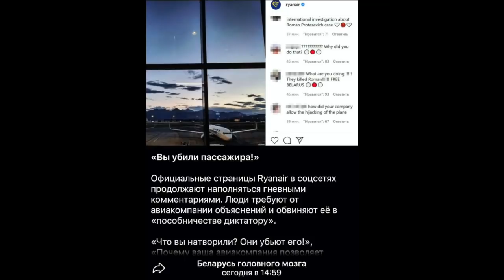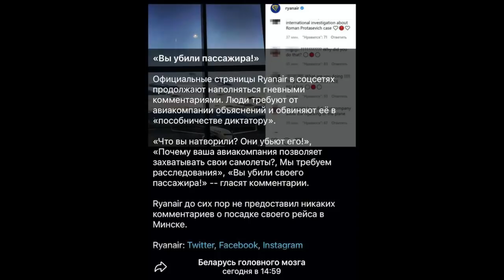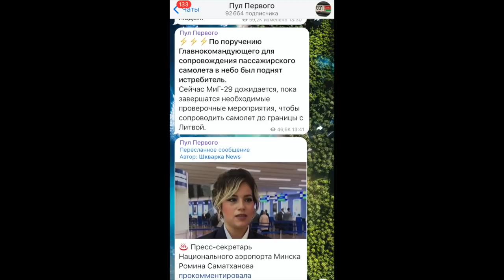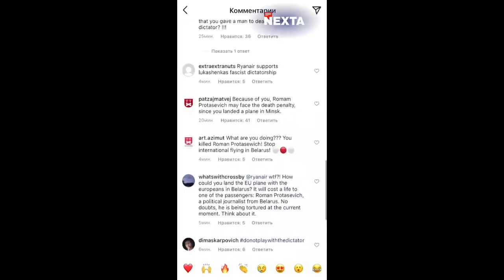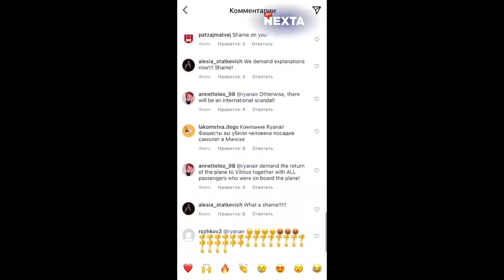КГБ/СВРФСБ обманом посадили самолёт в Минске и захватили экс-глав.редактора Nexta Романа Протасевича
Сегодня 23 мая 2021 года в ходе подлой спецоперации КГБ Беларуси и СВР/ФСБ России обманом и силой был посажен в Минске самолёт авиакомпании Ryanair рейса FR4978, который летел из Афин (Греция) в Вильнюс (Литва). Путём хитрых манипуляций спецслужбы сообщили заведомо ложные сведения о якобы минировании самолёта Boeing и с помощью этого обмана и принуждения с привлечением МИГ-29 МинОбороны Беларуси вынудили пилотов совершить посадку в аэропорту Минска, где спецслужбы провели личный досмотр пассажиров и задержали экс-главного редактора Nexta Романа Протасевича, который разоблачал пытки в Минском СИЗО и отделах милиции и КГБ в Беларуси и поддерживал мирных протестующих летом и осенью 2020 года. В Беларуси Роману Протасевичу могут быть применены пытки и его могут осудить к смертной казни.

Летом 2020 года основатель Gulagu.net Владимир Осечкин сообщал о том, что в Минск из Москвы прилетал спецборт ФСБ России, после чего к подавлению мирного протеста в Беларуси подключились спецслужбы России, а к КГБ были прикомандированы сотрудники ФСБ и "советники" по линии ГРУ и СВР. И то, что сегодня произошло, доказывает и подтверждает, что российские спецслужбы оказали мощную поддержку и соучаствовали в захвате Романа Протасевича и этой провокации и имитации минирования самолёта с гражданскими пассажирами.

Мы призываем всех поддержать Романа Протасевича и распространять везде эту информацию. Мы призываем мировых политиков, депутатов и министров Совета Европы, членов Европейского комитета по предотвращению пыток и Комитета ООН против пыток принять деятельное участие в освобождении Романа Протасевича и его спасения.

Свободу Роману Протасевичу! Нет пыткам и произволу спецслужб!

Наш интернет магазин GULAGU NET SHOP